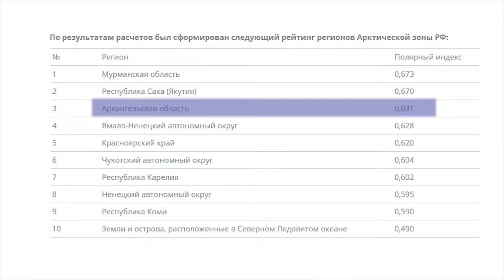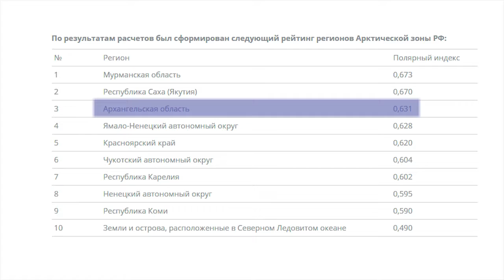27 09 2018 Арктика - территория диалога - 5 серия